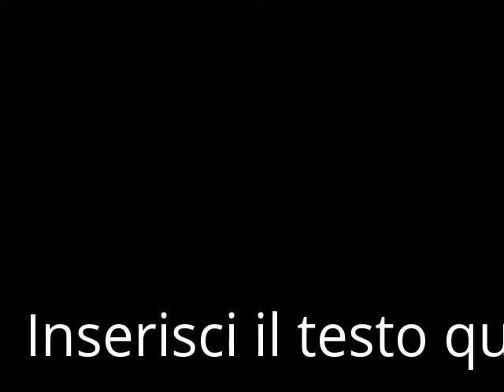My Edited Video